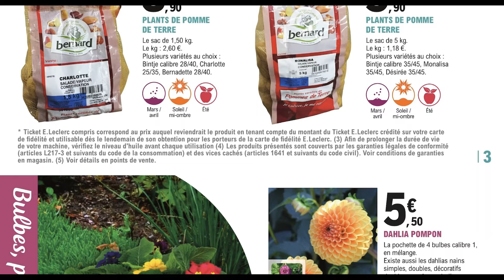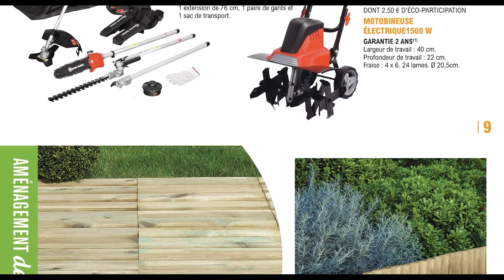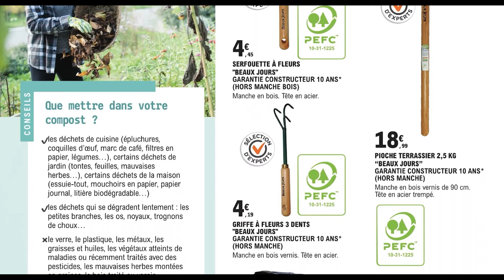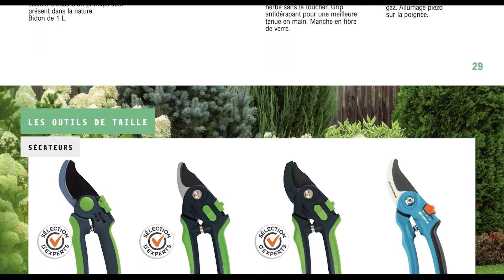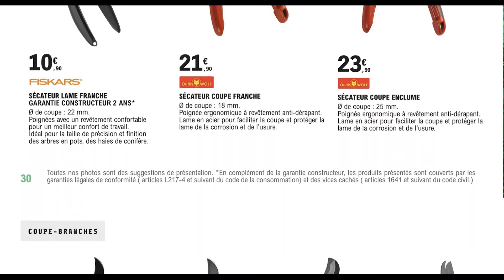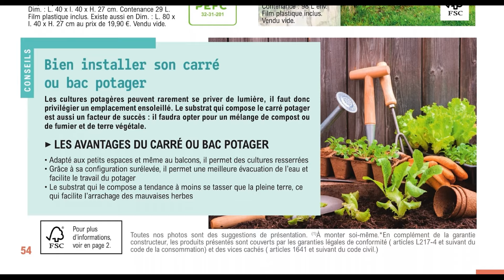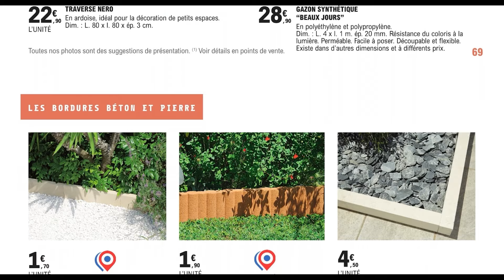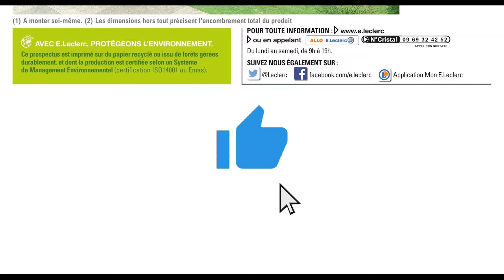catalogue LECLERC spécial jardin ✅ Arrivage du 20 février au 2 mars🔥Promos outils Scheppach tondeuse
NOUVEAU catalogue chez LECLERC Brico spécial jardin du 20 février au 2 mars 2024 en FRANCE. Découvrez les Arrivages LECLERC Jardin France de cette semaine et la semaine prochaine.
00:00 : Introduction
00:22 : Plantes & Fruitiers
01:02 : Projet jardin récolte et décoration
01:23 : Arbustes de haies & Gazon
01:44 : Terreau & Fertilisants
02:05 : Motoculture & Équipement
02:47 : Aménagement de jardin
03:24 : Électriques
03:45 : Outillage
05:35 : Récupérateurs à eau
05:57 : Petit arrosage
06:18 : Dévidoirs
06:40 : Les lances, pistolets et accessoires
06:50 : Plasti-culture
07:12 : Potager
07:33 : Aménagement du jardin
09:15 : L’offre de la semaine
Préparez vous-à faire le plein de bonnes affaires avec ce prospectus de Leclerc.
Plantes, arbres fruitiers, potagers, arrosage, outillage, tondeuses, poterie , aménagement sont au programme de ce catalogue.
Des offres et des promotions sur une large sélection d’articles sont disponibles sur ce prospectus.